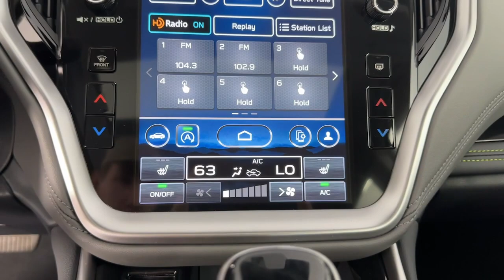2024 Subaru Outback Pasadena, Glendale, Los Angeles, San Gabriel Valley, Monrovia E441032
Crystal Black Silica New 2024 Subaru Outback Onyx Edition XT available in 735 E. Central Ave., Monrovia, California at Sierra Subaru. Servicing the [SEO Pasadena, Glendale, Los Angeles, San Gabriel Valley, Monrovia, CA. area.

Sierra Subaru
735 E Central Ave

Black 2024 Subaru Outback Onyx Edition XT AWD CVT Lineartronic 2.4L DOHC22/29 City/Highway MPG
ALL-WEATHER FLOOR LINERS  -inc: Part number J501SAN100,CARGO SIDEWALL PROTECTOR  -inc: Part number J501SAN260,GRAY  STARTEX-TRIMMED UPHOLSTERY  -inc: green stitching,AUTO-DIMMING EXTERIOR MIRROR W/APPROACH LIGHT  -inc: Part number J201SAN300,CRYSTAL BLACK SILICA,LED UPGRADE  -inc: Part number H461SAN030,REAR SEAT BACK PROTECTOR  -inc: Part number J501SAN222,STANDARD MODEL,WINDSHIELD SUNSHADE  -inc: Part number SOA3991722,Turbocharged,All Wheel Drive,Power Steering,ABS,4-Wheel Disc Brakes,Brake Assist,Brake Actuated Limited Slip Differential,Aluminum Wheels,Tires - Front All-Season,Tires - Rear All-Season,Conventional Spare Tire,Sun/Moonroof,Generic Sun/Moonroof,Heated Mirrors,Power Mirror(s),Integrated Turn Signal Mirrors,Rear Defrost,Privacy Glass,Intermittent Wipers,Variable Speed Intermittent Wipers,Rear Spoiler,Remote Trunk Release,Power Liftgate,Power Door Locks,Luggage Rack,Daytime Running Lights,Automatic Headlights,Headlights-Auto-Leveling,LED Headlights,Fog Lamps,Automatic Highbeams,AM/FM Stereo,Premium Sound System,Satellite Radio,MP3 Player,Bluetooth Connection,Telematics,Auxiliary Audio Input,HD Radio,Smart Device Integration,Requires Subscription,Steering Wheel Audio Controls,Power Driver Seat,Power Passenger Seat,Bucket Seats,Heated Front Seat(s),Driver Adjustable Lumbar,Pass-Through Rear Seat,Heated Rear Seat(s),Rear Bench Seat,Adjustable Steering Wheel,Trip Computer,Power Windows,Leather Steering Wheel,Heated Steering Wheel,Keyless Entry,Power Door Locks,Keyless Entry,Power Door Locks,Keyless Start,Hands-Free Liftgate,Universal Garage Door Opener,Cruise Control,Adaptive Cruise Control,Climate Control,Multi-Zone A/C,A/C,Premium Synthetic Seats,Driver Vanity Mirror,Passenger Vanity Mirror,Driver Illuminated Vanity Mirror,Passenger Illuminated Visor Mirror,Auto-Dimming Rearview Mirror,Floor Mats,Cargo Shade,Keyless Start,Remote Engine Start,Requires Subscription,Power Door Locks,Power Windows,Trip Computer,Security System,Immobilizer,Cruise Control Steering Assist,Traction Control,Stability Control,Traction Control,Front Side Air Bag,Lane Departure Warning,Lane Keeping Assist,Lane Departure Warning,Front Collision Mitigation,Driver Monitoring,Blind Spot Monitor,Evasion Assist,Rear Collision Mitigation,Tire Pressure Monitor,Driver Air Bag,Passenger Air Bag,Front Head Air Bag,Rear Head Air Bag,Passenger Air Bag Sensor,Knee Air Bag,Child Safety Locks,Back-Up Camera